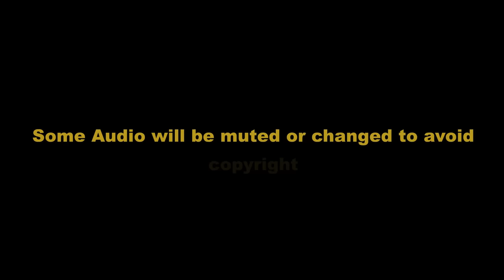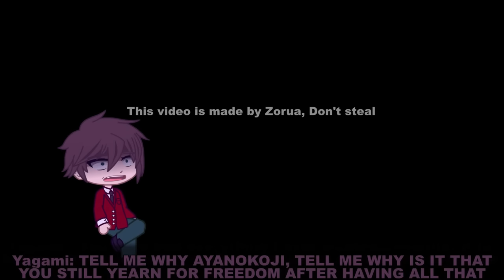1st Years React to Ayanokoji Kiyotaka | Full Movie | COTE | GCRV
Thanks to @Lovely_nights for providing me with some edits used in the video